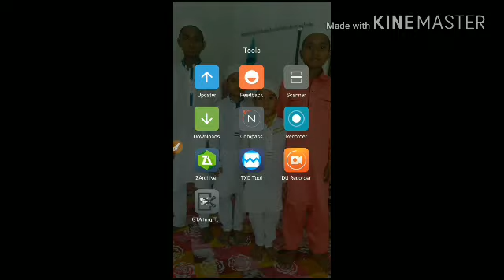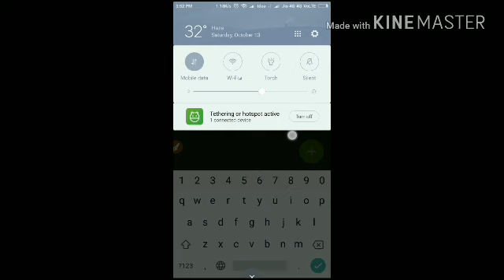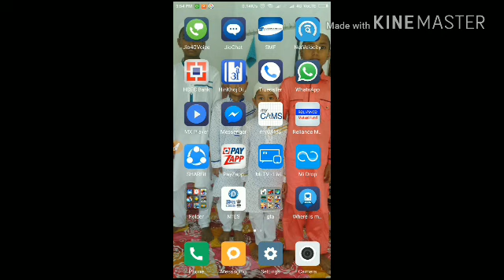(2MB) How to download GTA 5 in Android